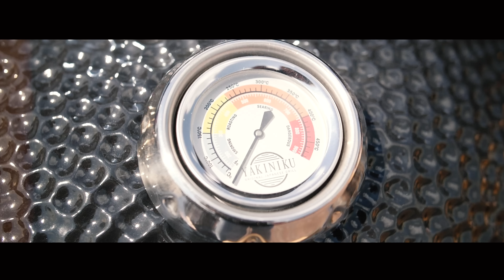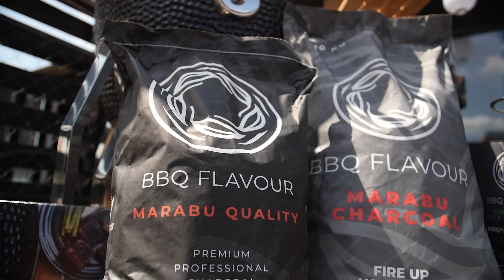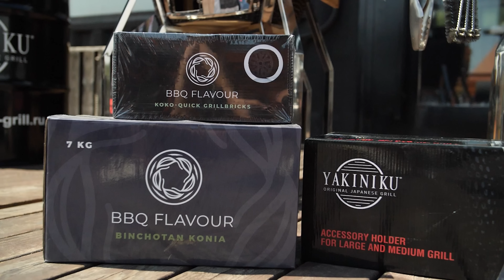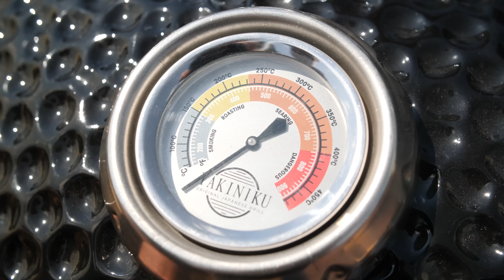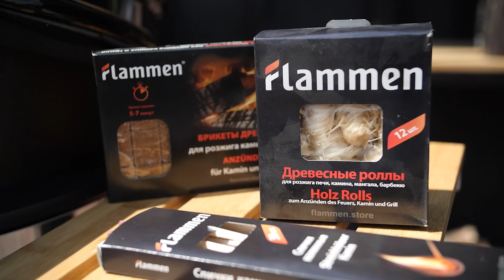Рваная свинина в стиле Yakiniku®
Всем привет

В России появились новые керамические грили якинику, посмотреть можно на сайте
Так же у ребят куча аксессуаров

Рваная свинина из лопатки

Лопатку зачищаю от шкуры и удаляю рульку
Шприцую мясо раствором из пенного и специй
Сверху обсыпаю специями и отправляю в разогретый до 130 градусов гриль на непрямой жар

Как только мясо достигает 72-74 градусов, заворачиваю в фольгу с добавлением яблочного сока.

Готовность свинины, чтоб легко рвалась 95 градусов у кости.

Достаю мясо и даю отдохнуть минимум час, потом разрываю мясо

Один из вариантов подачи

На кукурузную лепешку посыпаю сыр Чеддер, далее рваная свинина, маринованный лук и соус барбекю, далее сыр моцарелла и еще одна лепешка сверху

Прогреть всё в гриле и подавать!